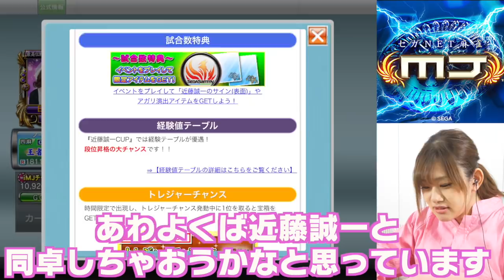【麻雀 MJ】日向藍子、近藤誠一CUPに挑戦！【#1】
ひなたもプロ雀士として参加している『セガNET麻雀 MJ』の実況をしていきます(・ω・)ノ